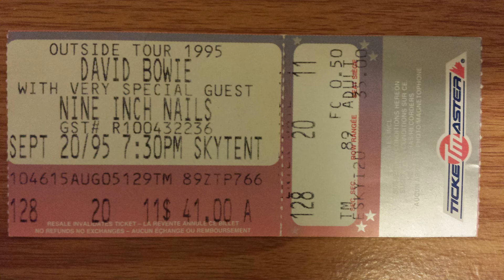David Bowie 1995 09 20 Skydome Toronto Ontario Canada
David Bowie   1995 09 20
Skydome   Toronto   Ontario   Canada

Setlist:
Nine Inch Nails set:
01 Intro
02 Terrible Lie
03 March of the Pigs
04 The Becoming
05 Sanctified
06 Piggy (Nothing Can Stop Me Now)
07 Burn
08 Closer to God
09 Wish
10 Gave Up
11 Down In It
12 Eraser (Instrumental)
Nine Inch Nails & David Bowie set:
13 Subterraneans*
14 Scary Monsters*
15 Reptile*
16 Hallo Spaceboy*
17 Hurt*
David Bowie setlist:
18 Hearts Filthy Lesson
19 I'm Deranged
20 I Have Not Been to Oxford Town
21 We Prick You
22 Voyeur of Utter Destruction
23 A Small Plot of Land
24 Breaking Glass
25 Andy Warhol
26 The Man Who Sold the World
27 Outside
28 Teenage Wildlife
29 My Death
30 Jump They Say
31 Nite Flights
32 Joe The Lion
CFNY Interview
33 CFNY Interview with Trent Reznor & Kevin McMahon
34 CFNY Interview with David Bowie

* Nine Inch Nails & David Bowie duets

Notes: David Bowie's 'Outside' tour, Prick opened the show. Middle of the show features David Bowie performing with NIN, and NIN depart after 'Hurt'
David Bowie Tour band 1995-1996 – Outside Tour
The Outside Tour was a tour by English rock musician David Bowie, opening on 14 September 1995 at Meadows Music Theatre – Hartford, Connecticut. Support during the US leg of the tour was provided by Nine Inch Nails, who segued their set with Bowie’s to form a continuous show. Prick opened the first date of the tour. Morrissey was the support act for the European leg, but withdrew from the tour after nine dates. On selected dates Reeves Gabrels performed songs from his album, The Sacred Squall of Now in addition to performing with Nine Inch Nails and David Bowie. The opening of the concert tour preceded the release of the 1. Outside album which was released on 25 September 1995.

• David Bowie – vocals
• Reeves Gabrels – guitar
• Carlos Alomar – guitar, backing vocals
• Gail Ann Dorsey – bass guitar, vocals
• Zack Alford – drums
• Mike Garson – piano
• Peter Schwartz – synthesizer, musical director
• George Simms – backing vocals, keyboards